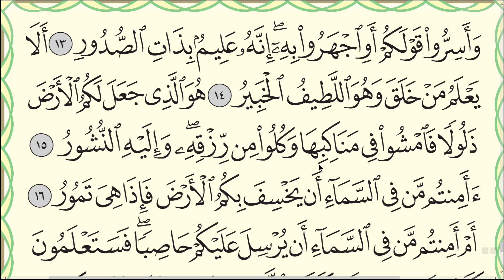Сура "Аль-Мульк" № 67. Аяты 13-19. Чтение.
Чтение каждого аята по три раза.
Моя страница в Инстаграм: @narzulloubaydullaev